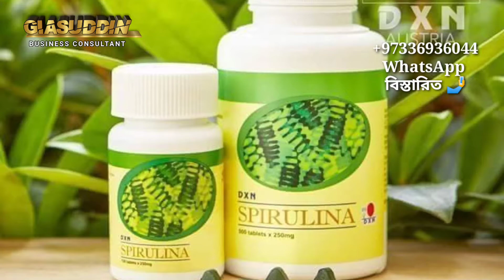একসাথে ৯টি রোগের প্রশ্ন-উত্তর কি প্রোডাক্ট ব্যবহার করবেন dxn Bangladesh dxn products benifit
আপনাকে স্বাগতম জানাই আমাদের এই ছোট YouTube পরিবারের পক্ষ  থেকে। __

আমি গিয়াসউদ্দিন বাহরাইন প্রবাসী। কাজের পাশাপাশি ফ্রি সময় ব্যবহার করে কিভাবে একটা ভাল ইনকামের রাস্তা তৈরী করা যায় এই সুযোগ দিচ্ছি। এটা পৃথিবীর যেকোন দেশ থেকে করতে পারবেন।বর্তমান কাজকে ঠিক রেখে। যদি বলি কিভাবে?  খুব সহজেই বোঝার জন্য  নিচের ভিডিওটি দেখুন তাহলে বুঝতে পারবেন 👇👇

এখন ব্যবসা চালু করার জন্য আপনাকে রেজিষ্ট্রেশন করতে হবে। যা কোম্পানি জয়েনিং একেবারেই ফ্রি দিচ্ছে
free join link-
 (অথবা আগে ব্যবসা ভাল করে বুঝে নিন নিচের নাম্বারে যোগাযোগ করে)
জয়েন করার সাথে সাথেই লিডার সাথে যোগাযোগ করে dxn এর সকল বিষয় জানতে হবে।
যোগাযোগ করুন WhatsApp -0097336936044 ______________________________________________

নতুন জয়েন হওয়ার পর কিছু বিষয় জানা খুবই জরুরি
কিভাবে ব্যবসা করবেন? নতুন ব্যক্তিকে কিভাবে জয়েন্ট করাবেন? কিভাবে কাজ করবেন? আপনার পয়েন্ট কিভাবে দেখবেন? মার্কেটিং প্লান প্রোডাক্ট বেনিফিট কোথায় থেকে শিখবেন?
এইসব বিষয়ে জানতে নিচের ভিডিও গুলা দেখবেন।

মার্কেটিং প্লান কিভাবে ডাইমন্ড হবেন

কিভাবে দাওয়াত দিবেন নতুন ব্যক্তিকে

এই ভিডিও গুলা যদি প্রথম অবস্থায় দেখেন তাহলে আপনি dxn কাজ করতে একেবারে সহজ হবে। এবং অন্যান্য টপিক নিয়ে আরো অনেক ভিডিও  আছে দেখবেন।

আমার সাথে Social media এড হতে Facebook, youtube,imo,Instagram, WhatsApp
Online contract